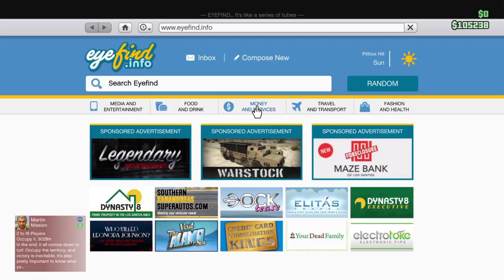DO IT FOR LIL SAINT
Patty Montana 🔥 in the studio 📍 6️⃣0️⃣1️⃣